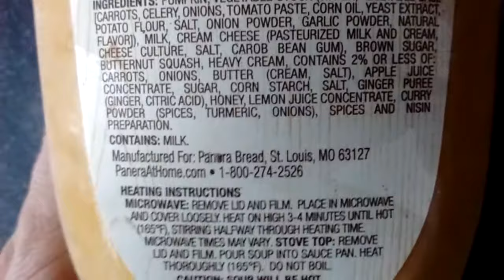Autumn Squash soup Panera bread